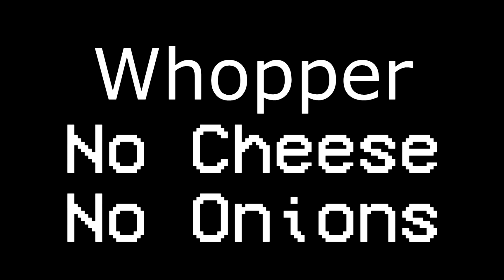GTAV Unfunny Moments Vol. 3 - "Jesus Crust"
I know.. I know... another unfunny GTAV moments video... college isn't really giving me the easiest of times when it comes to YouTube though, and these GTA videos are simple ways of me being able to upload videos, and have a gay ol' time in the process...
If you have any questions about the music or video clips used, please ask!

Make sure to sub and stay up to date with new shitty content like this